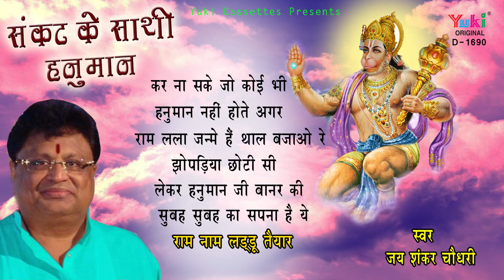संकट के साथी हनुमान | Lord Hanuman Bhajan | हनुमान जी के बेस्ट भजन | Audio Jukebox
Album: Sankat Ke  Saathi Hanuman ( D-1690)
Singer: Jai Shankar Chaudhary
Category: Hindi Devotional ( Lord Hanuman Bhajan)
Producers: Amresh Bahadur, Ramit Mathur
Label: Yuki